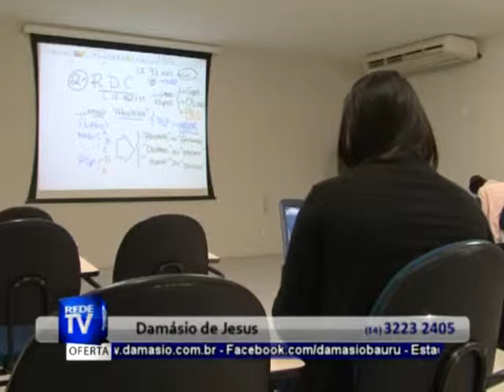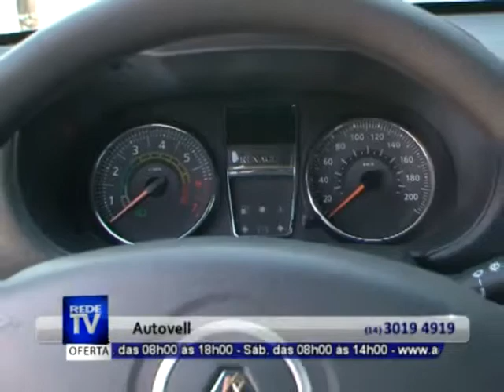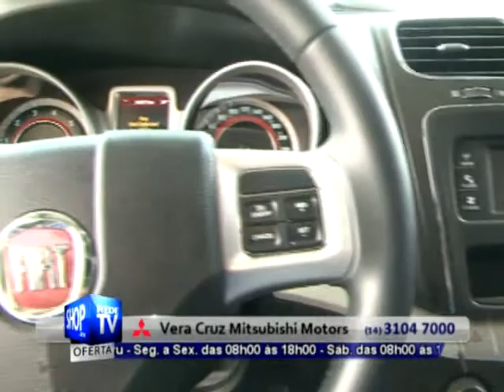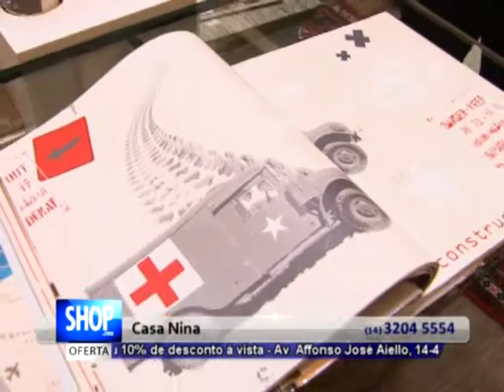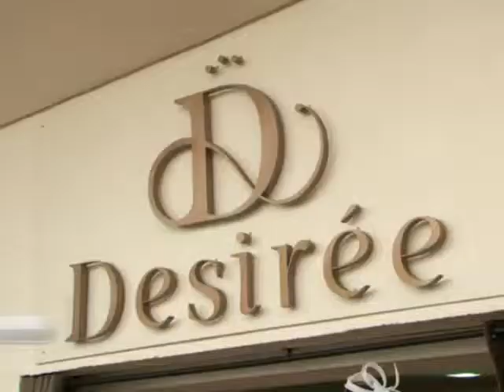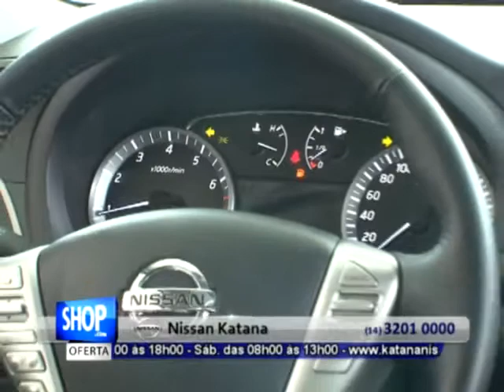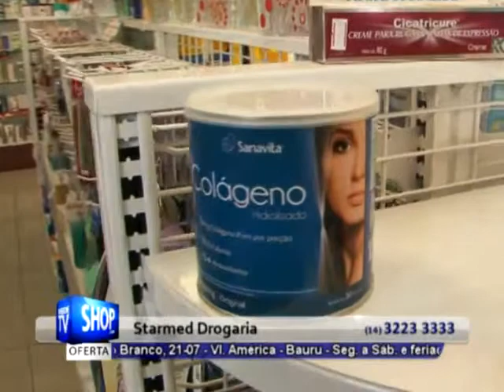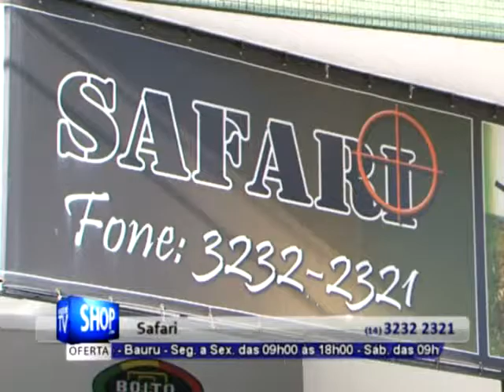REDE TV SHOP - SIMULADO AO VIVO BAURU - S 42